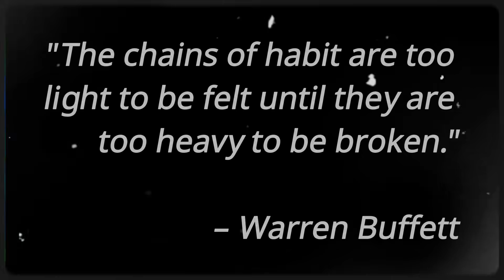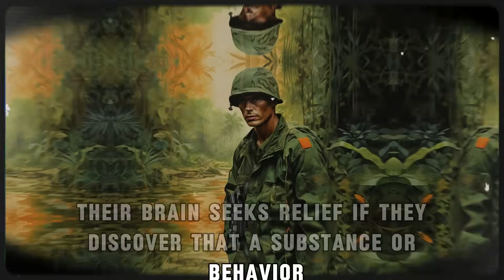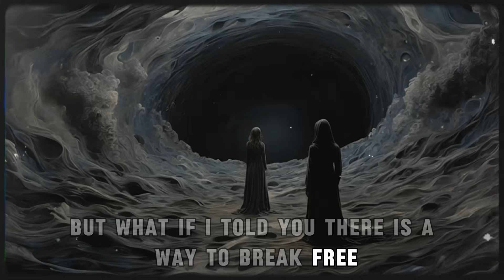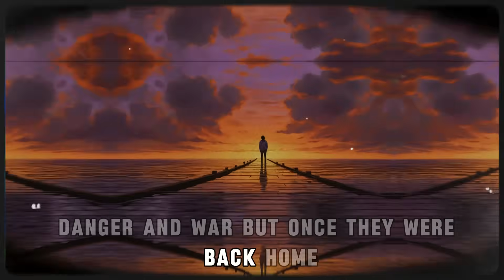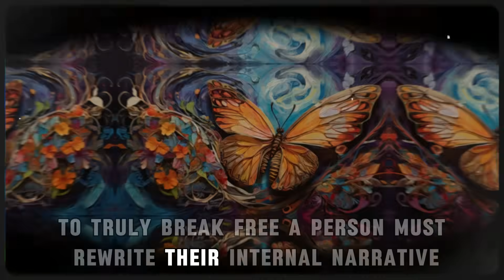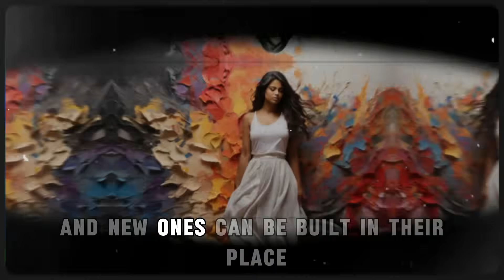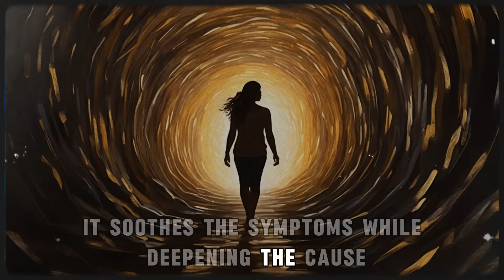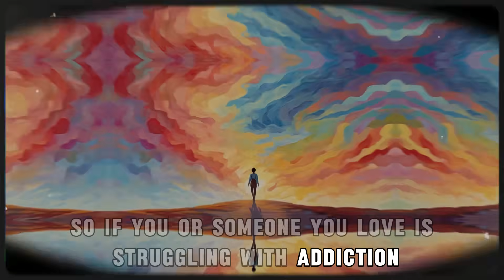The Psychology of Addiction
"The Psychology of Addiction – How Your Brain Gets Trapped & How to Break Free"

Addiction isn’t just about substances—it’s about the mind, emotions, and hidden forces shaping our habits. In this video, we dive deep into the psychology of addiction, uncovering how it rewires the brain, fuels compulsions, and traps even the strongest minds in cycles of self-destruction.

🔬 Discover:
✅ The neuroscience behind addiction and why it’s so hard to break free
✅ How trauma, stress, and emotions drive addictive behaviors
✅ The hidden power of identity and how it shapes addiction
✅ Proven strategies to rewire the brain and escape the cycle for good

Whether you’re struggling with addiction, know someone who is, or simply want to understand the science behind it, this video will give you the tools to see addiction—and recovery—in a whole new light.

🎬 Watch now and take the first step toward understanding and transformation!